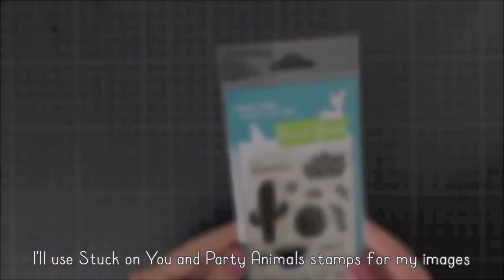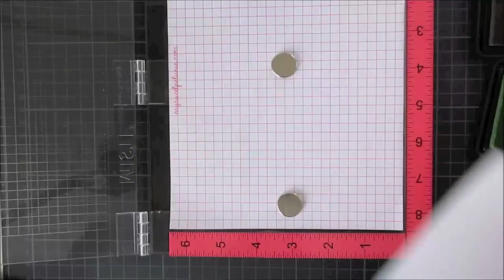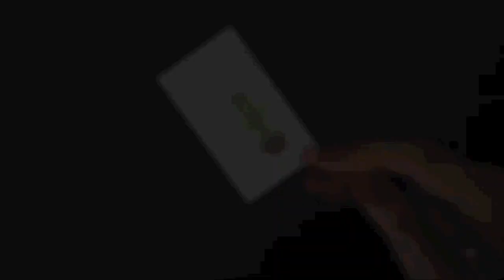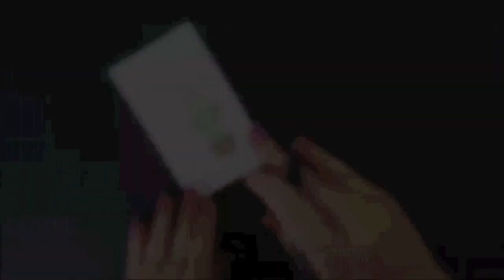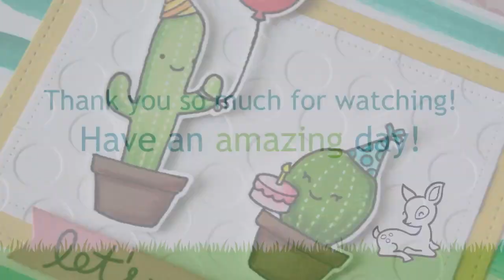How to make a card with stamp masking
to see our products, more ideas and inspiration! In this video Lawn Fawn Design Team member, Yainea shows us how to make a cheerful card using a stamp masking technique!